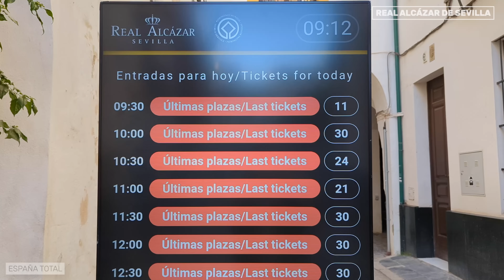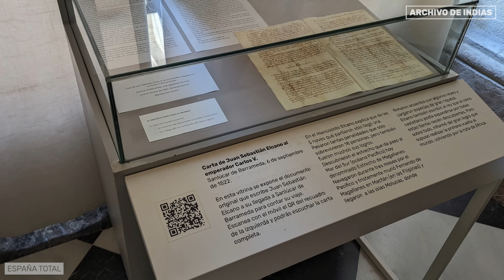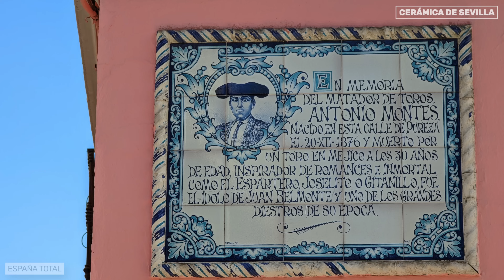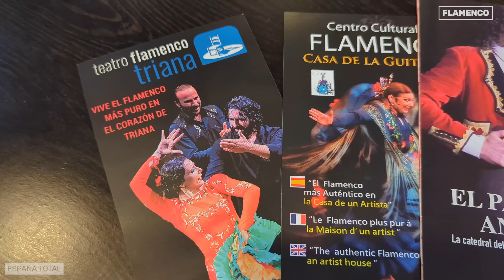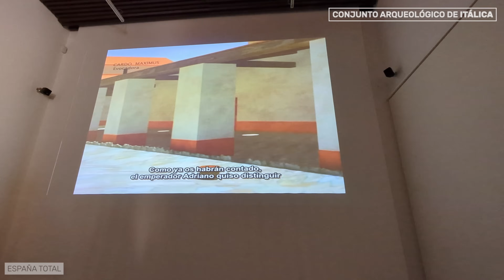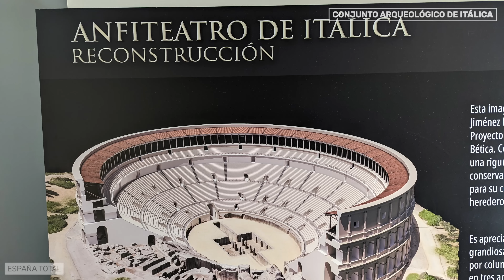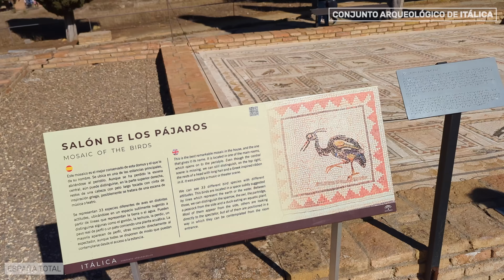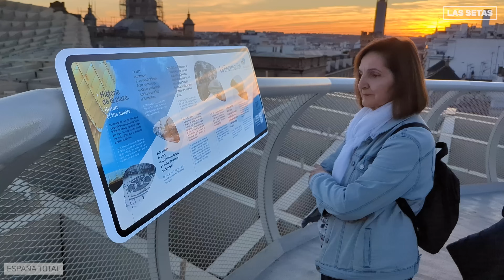► qué hacer en SEVILLA 🇪🇸 #208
👉 Volvemos a SEVILLA en el canal para darte 16 razones para no tardar mucho en conocer la capital de Andalucía.
ÍNDICE DEL VÍDEO
00:00 hacer en Sevilla
00:53 o Real Alcázar
03:46 Archivo de Indias
05:00 Catedral y Giralda
07:41 cerámica
08:47 flamenco
10:03 Guadalquivir
11:38 iglesias de Sevilla
14:52 Itálica
17:54 Museo de Bellas Artes
18:58 Parque de María Luisa
20:06 Plaza de España
22:41 Real Fábrica de Tabacos
23:43 Santa Cruz
24:46 Las Setas
27:22 Tapas
28:00 Triana
MENCIONADO EN EL VÍDEO:
SOBRE NOSOTROS
CRÉDITOS
El guión, la grabación y la edición del vídeo son nuestros. Casi todas las fotos y vídeos de España que aparecen en los vídeos son nuestros. Cuando usamos material de terceros, lo hacemos siempre con autorización.